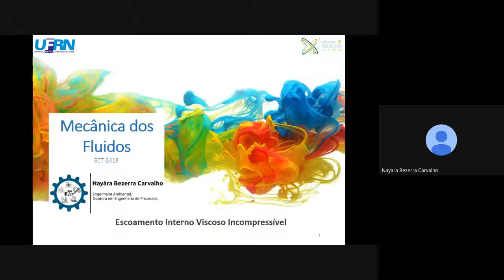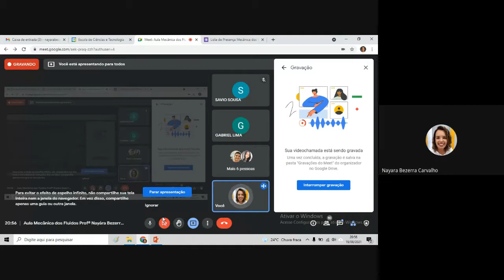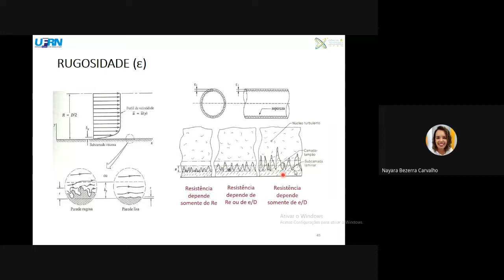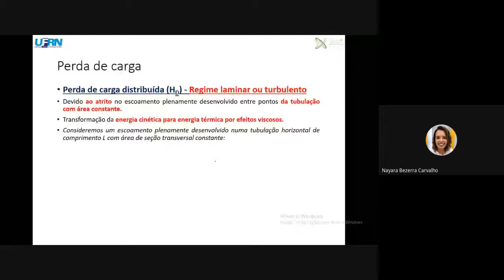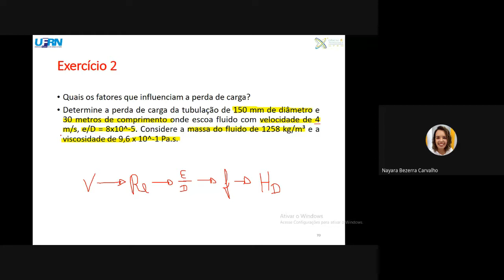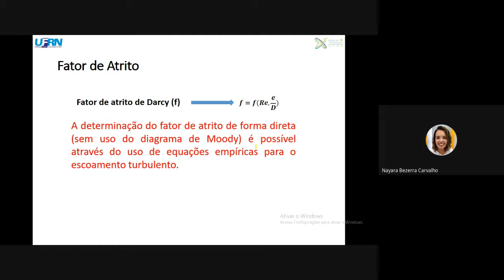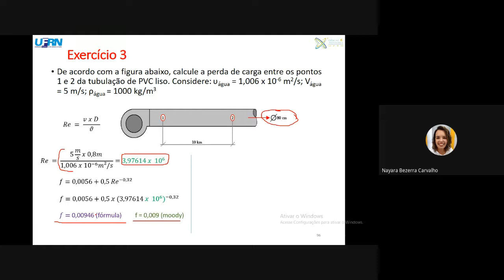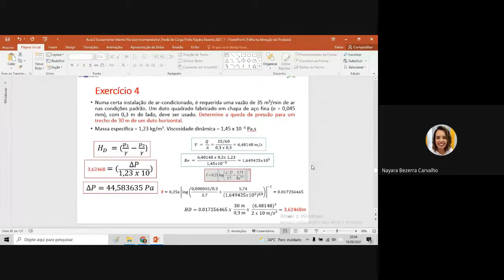Aula: Escoamento Interno (Perda de Carga). Profª Drª Nayára Bezerra Carvalho.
Aula Mecânica dos Fluidos
Turma: T04
Data: 19/08/2021